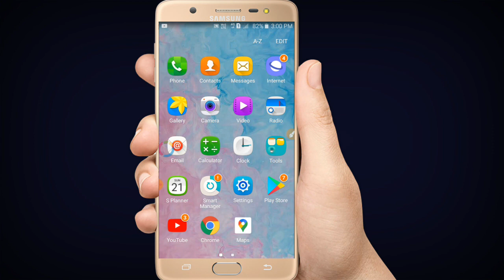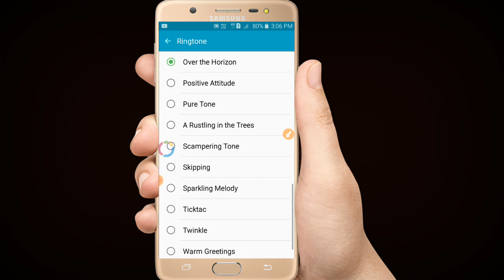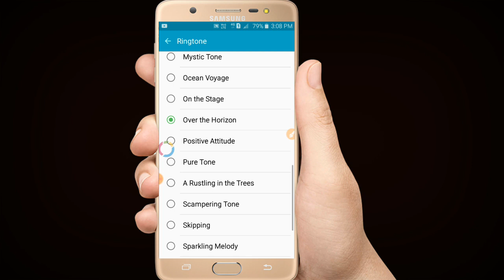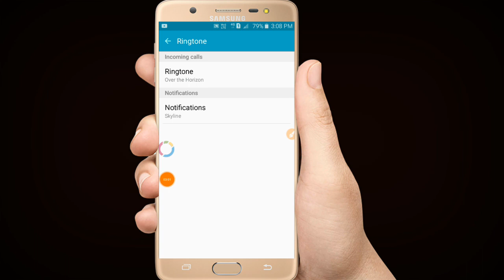Mobile मैं Ringtone कैसे set करें || mobile me ringtone set kaise kare 2021